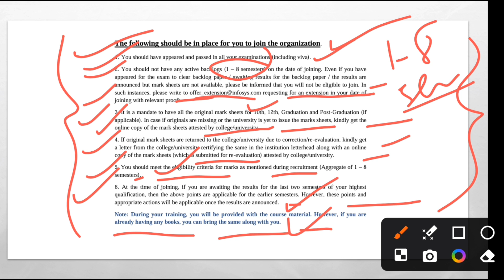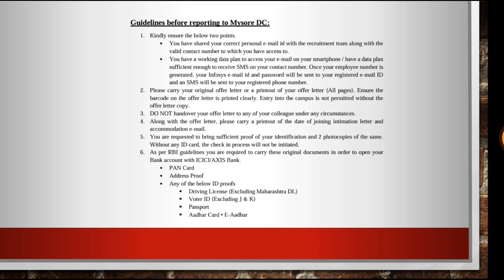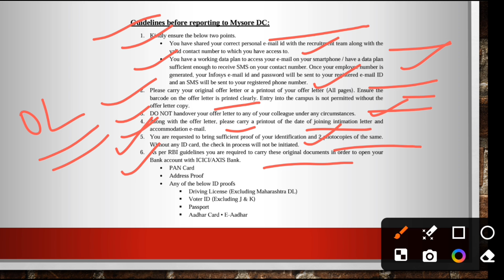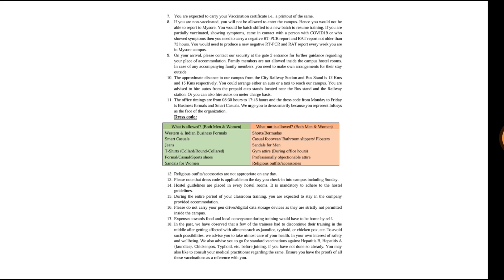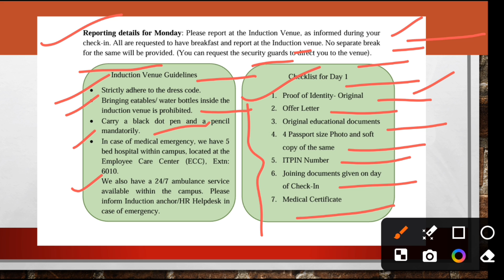Infosys Mysore Guidelines Latest Update 🔥 || Onboarding Update || Joining Update || Mysore Training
The Infosys Onboarding Update is a game-changer for new employees, designed to streamline their transition into the company and make their experience as seamless as possible. It's all about helping them hit the ground running and feel part of the team from day one.